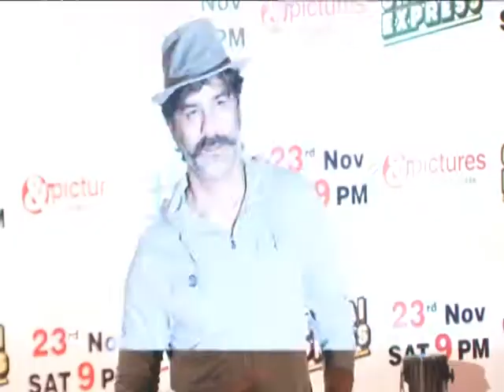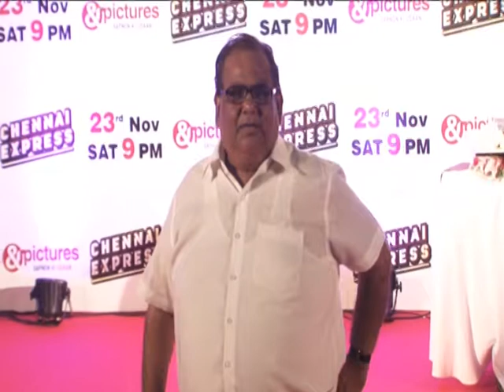Success Party Of Chennai Express Along With Happy New Year Cast